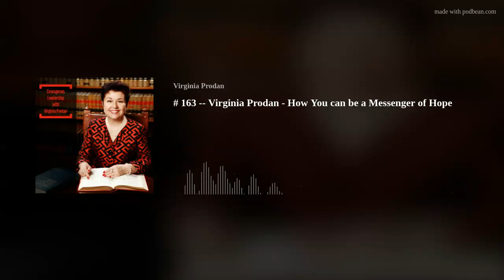# 163 -- Virginia Prodan - How You can be a Messenger of Hope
At Courageous Leadership with Virginia Prodan Podcast - the Host - examines how You can be a Messenger of Hope - under any circumstances.
Hope is so necessary today in our lives and in America. Many people are experiencing loneliness, depression, losing jobs, inflation and in general out of control life.
If you feel the same, you are not alone.   Still -we have to remember that we were created by God - to manager our circumstances in his power, not to be managed by them.  Otherwise - we will lose - and lose badly. We need to rise up and be the messenger of hope!
I had been in your place and God helped me to be a messenger of hope. You too can be one - just apply for this special training on how to be a messenger of hope - individual or group training; - CEO or company training
- on Spotify; PodBean; Apple Podcast ,